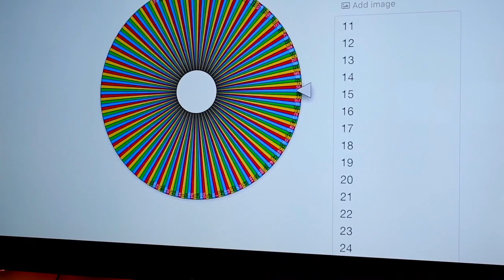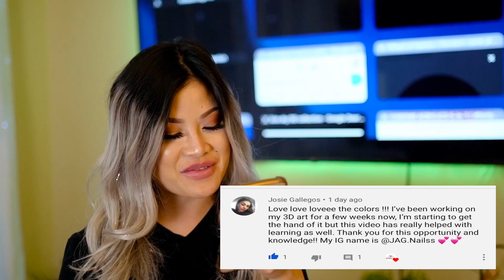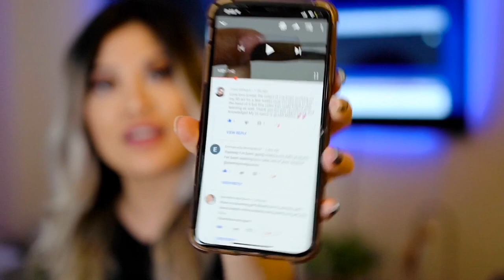NAIL TUTORIAL I HOW TO DO COLORFUL FEATHER ACRYLIC NAILS DESIGN I RAINBOW I NOTPOLISH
need to learn something new ? 🤓 Here at Notpolish, we love to share  new nails  products and the industry we love!

Follow this easy tutorial and learn how apply from start to finish. We'll show you all of the tools and powders you need. Have questions? ⤵️

Design done by our educator nail

nailart